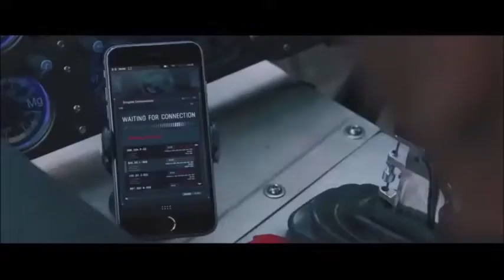I am a Rider - Satisfya | Imran Khan | Ghost Rider | Gaddi Lamborgini Song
Satisfya | I am a Rider | Imran Khan | Attitude Thief Story | Car Chase Scene | Gaddi Lamborghini

Lyrics of "Satisfya" Song :-

Gaddi Lamborghini peele rang di
Menu kendi ay chala ve slowly
Oh pehle gear te oh, jadon mordi
O menu lagni ay the one and only

Ay ay bechare mundeyan de dilaan di tu qaatil
Vekhade meny kiven javengi tu faster
Dabb de tu gas ni a little bit harder
A bit harder yo

I'm a rider
Provider
Bring the heat girl
I will bring the fire
And my name keeps
Scoring worldwider
So my job is to satisfy yaaa (aaa, ay, satisfy aaa, ai)

Call me call me Mr Makaveli
I make 'em disappear just like Harry Houdini
Ve ni me lyrically so insane ah
So I'm a cheast te diamond diya Chainaa

Sanu na kise di vi cheez di problem
Kehnde lok they see me as a problem
Samaj na aave menu ki ay problem
I give them a cure with a fresh new album

I'm a rider
Provider
And my name keeps scoring worldwider

Never gonna stop while I'm hard working
I am in a zone where you can't step in
Hit nahio Baneya ve straight to the bin
This is the way I like ta workin'

So move out the way ay, ay, ay

I'm a rider
Provider

I'm a rider
Provider
Scoring worldwider
So my job is to satisfy yaaa (aaa, ay, satisfy aaa, aai)

video,i am rider tik tok song,i am rider,i am rider status,i am rider whatsapp status,i am rider tik tok status,i am rider punjabi song,I'm a Rider,Iron Man,